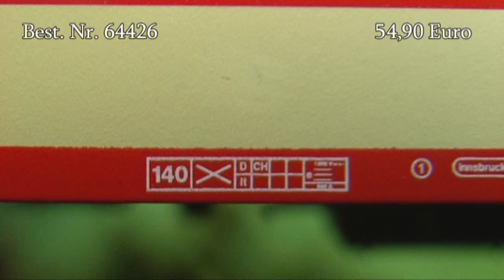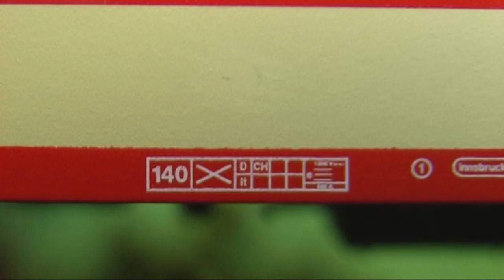Modellbahn-Neuheiten (393) Roco 64426 Mitteleinstiegswagen der ÖBB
Ausführung in Jaffa-Lackierung mit Zierstreifen und grauem Dach. Epochen IV -V.